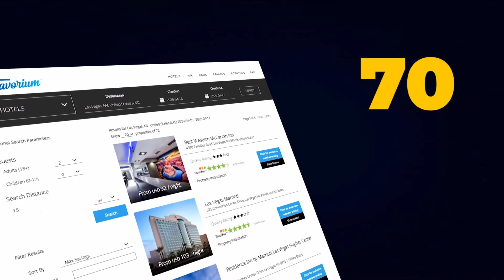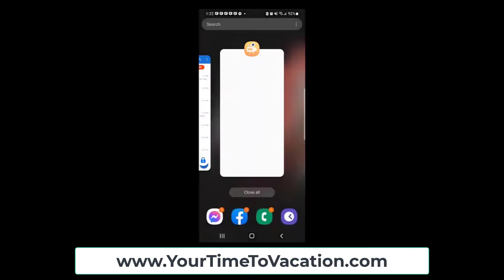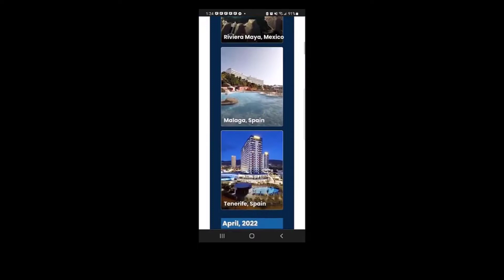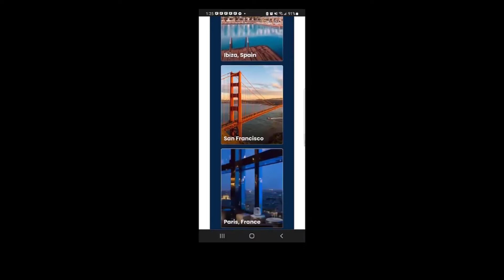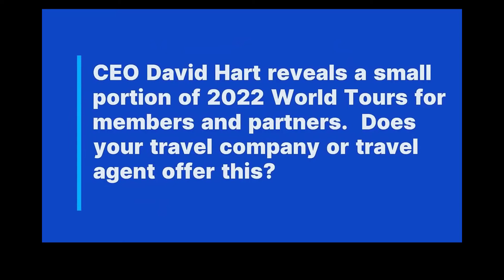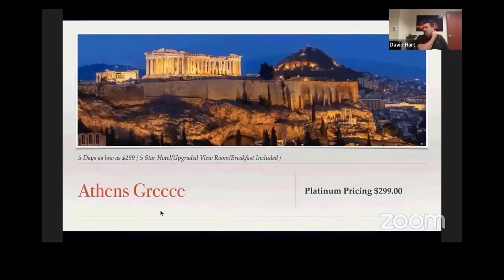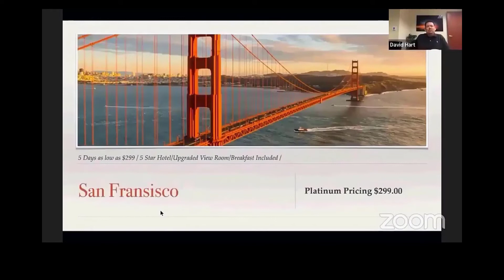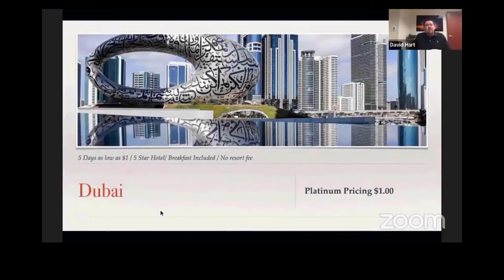Travorium Travel Club - The Number One Way To Travel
To passionately serve God, my family, friends and others around me through strong, loving, disciple making MINISTRY.

 To empower armies of disciples through life transforming ENTREPRENEURSHIP.

 To change the world around me through learning and practicing Christ centered, servant LEADERSHIP.